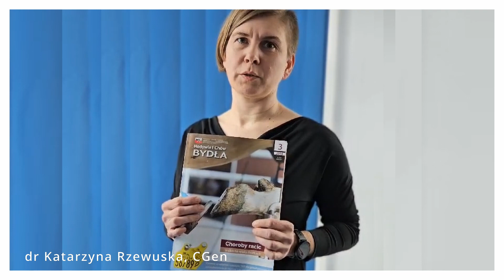Hodowla i Chów Bydła | 2024/03 | Choroby racic – walka na wielu frontach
Dr Katarzyna Rzewuska o marcowym numerze Hodowli i Chowu Bydła